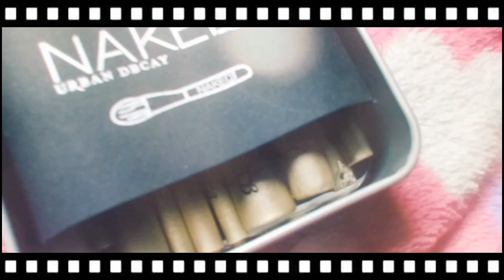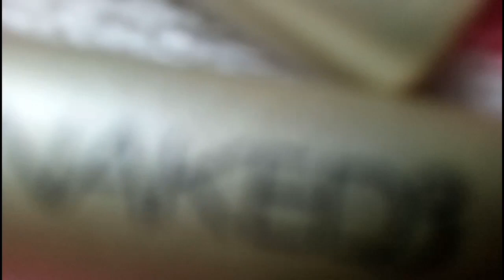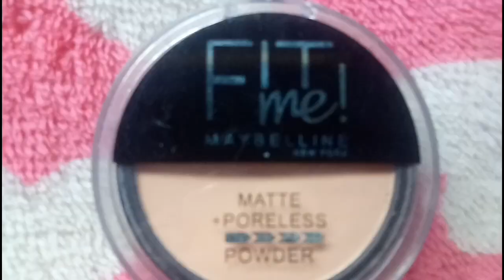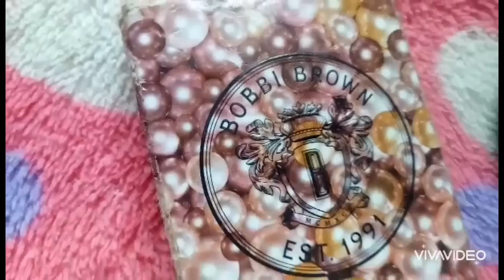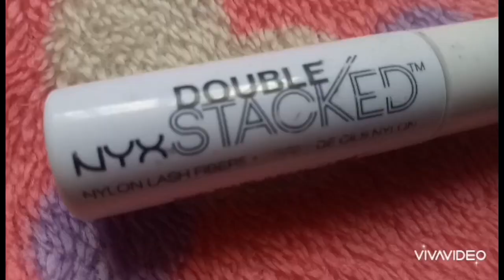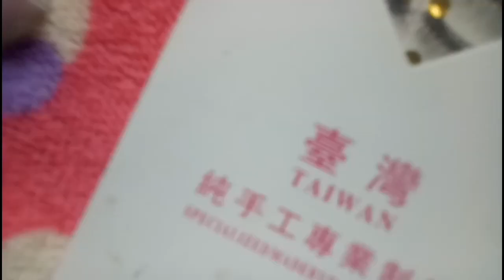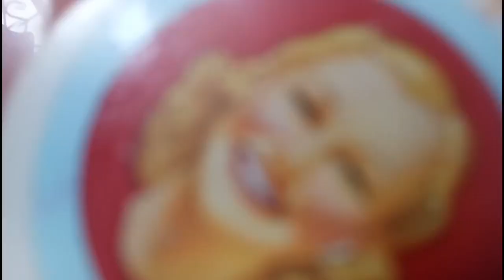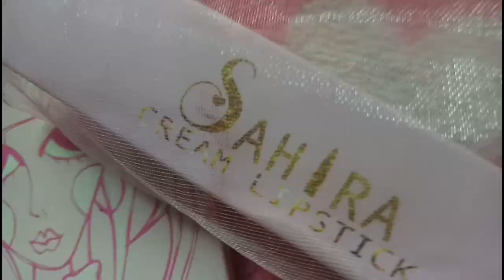MAKE UP RAID | VLOG #1 | JC-G'S BEAUTY PHOENIX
If you enjoy the video don't forget to click the LIKE button and if you have any questions or suggestions please leave it on the comment section below and lastly don't forget to SUBSCRIBE :)

Facebook : John Carlo Ragma Gagarin